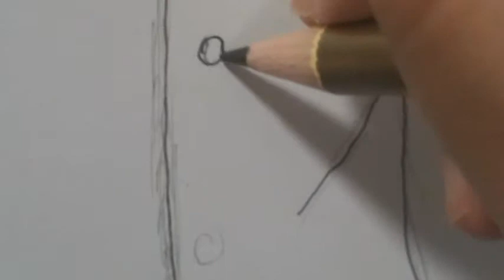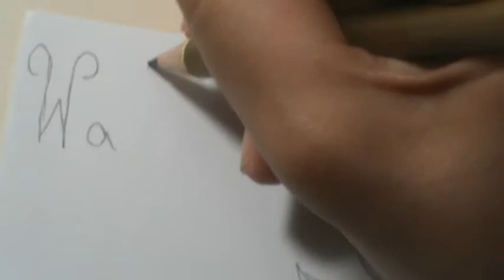Chibi quatro elementos - Água: Parte 3